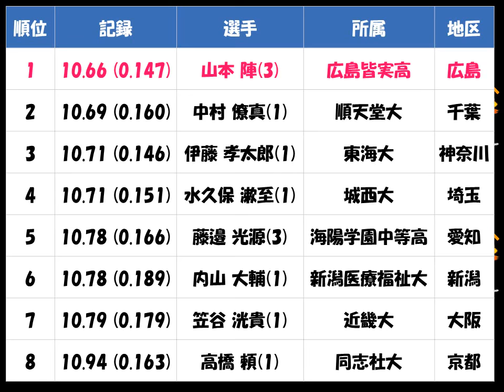ｼﾞｭﾆｱ・ﾕｰｽ陸上2017「U20男子100m」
宮本 大輔（洛南高　京都）、山本 陣（広島皆実高　広島）